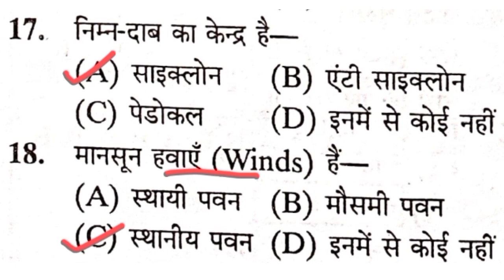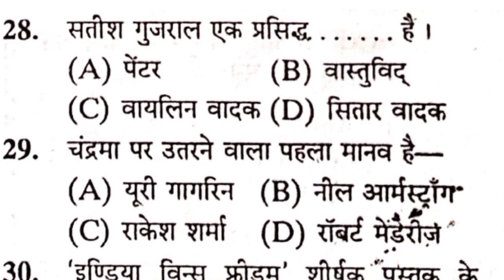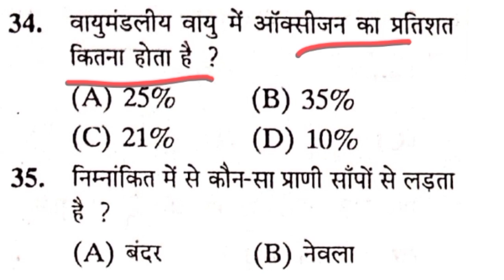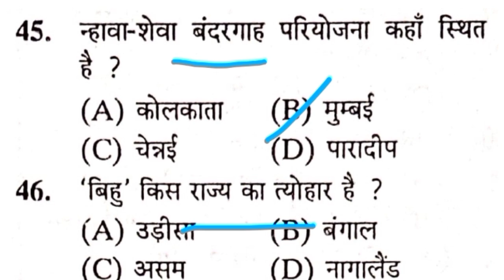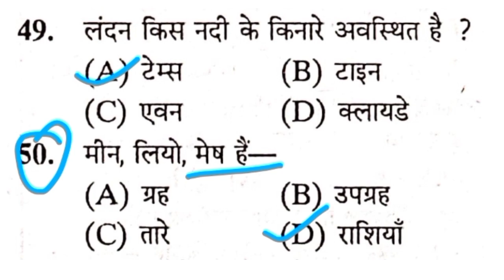bihar police gk gs | bihar police gk 2023 | bihar police previous year question | Trickychowk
Geography imp questions | gk/gs Khan sir
geography important Questions bihar police 2023
bihar police geography class by khan sir 2023
bihar police geography class new batch by khan sir 2023
bihar police geography marathon video 2023

BIHAR POLICE CONSTABLE GK GS 2023 | GK GS FOR BIHAR POLICE 2023 | BIHAR POLICE GK GS | BIHAR POLICE GK GS | BIHAR POLICE CONSTABLE GK GS QUESTIONS | GK GS FOR BIHAR POLICE | GK GS QUESTIONS | BIHAR POLICE CONSTABLE | BIHAR POLICE
Bihar police gk by khan sir 2023

hindi
hindi 2021
bihar police previous question paper in
hindi 2022
question
bihar police previous year question
book
Bihar police new vacancy practice set

bihar police news today, latest news,age,age
limit,height,qualification,